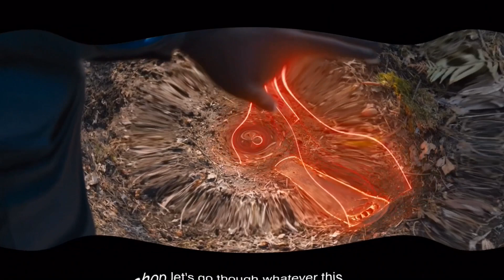weird sonic trailer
(Very weird)